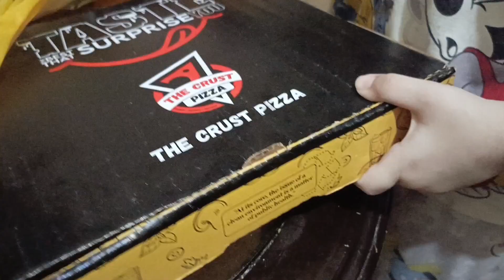Taravih Routine || Sehri Me Jaani Bhai Ke Chanay || Yasir Pizza Le Ke Aaye || Amara Yasir Vlogs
ramadan routine
night routine
muslim morning routine
routine
muslimah morning routine
taravi
daily routine
family routine
ramadan daily routine
sehri
anda chanay
paratha in sehri
ramzan sehri
chana
sehri food
pizza
pizza dough
pizza review
pizza recipe
homemade pizza
pizza hut
how to make pizza
best pizza
pizza party
tasty pizza
pizza at home
best pizza dough
ahh pizza
Amara Yasir
Amara Yasir lifestyle
Amara Yasir vlogs
Amara Yasir video
Amara vlogs and recipe
Amara vlogs
by Amara Yasir
Amara viral video
Mian Yasir lifestyle
Mian Yasar lifestyle
ducky bhai
sistrology
maaz safdar world
muneeb butt
aiman Khan
naush kitchen
naush vlogs
nishoo Khan
Natasha waqas
arooj haider
Mustafa Hanif
viral video
viral
ramadan Mubarak
ramadan special
ramadan routine